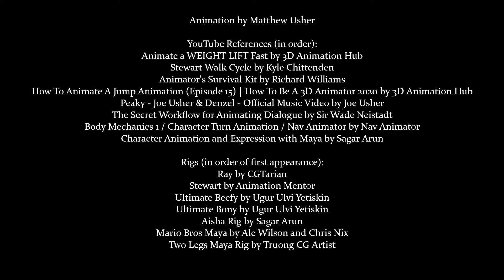Matthew Usher Animation Demo Reel 2022